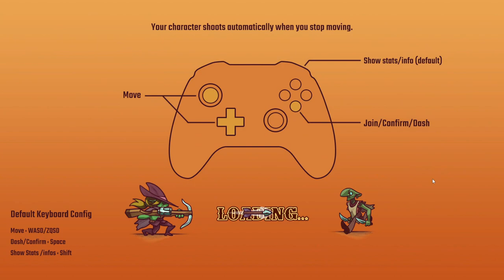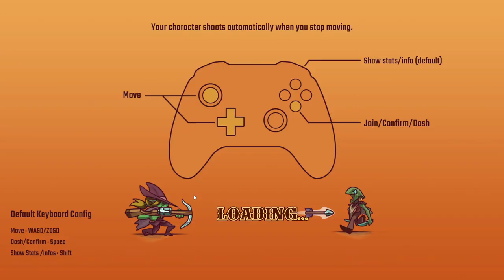When you mess up a crit run so go shot speed instead! Bounty of one EP.25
Instagram and Tiktok: EnginesTheStone